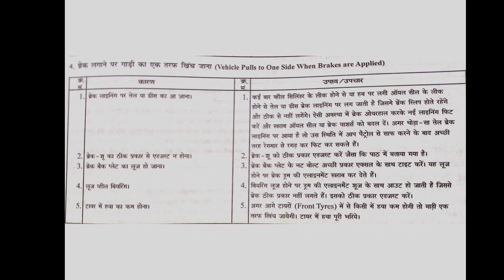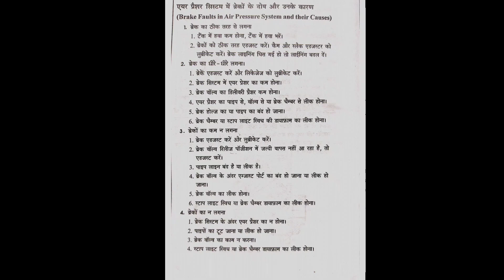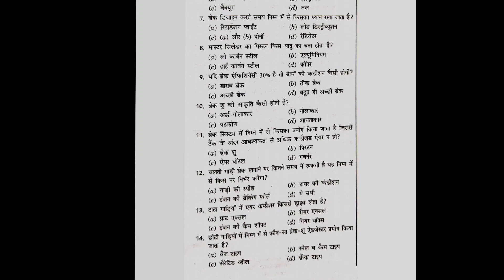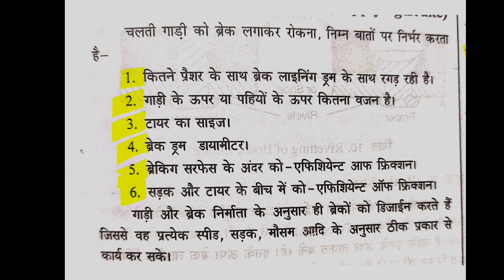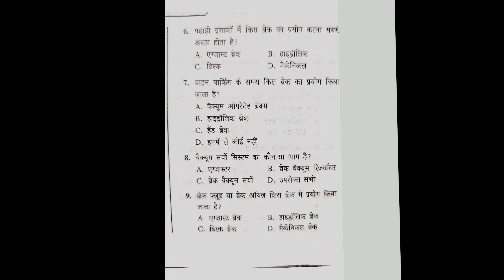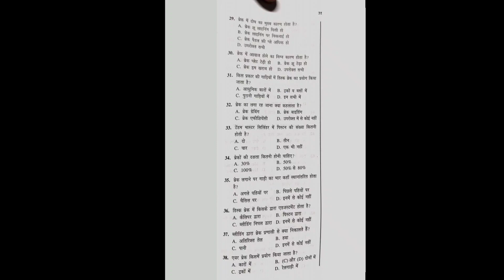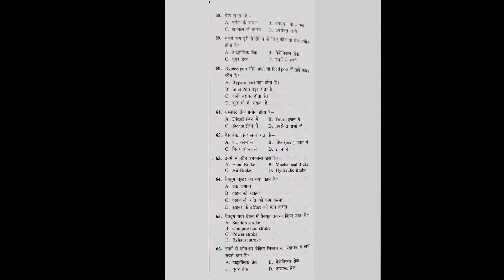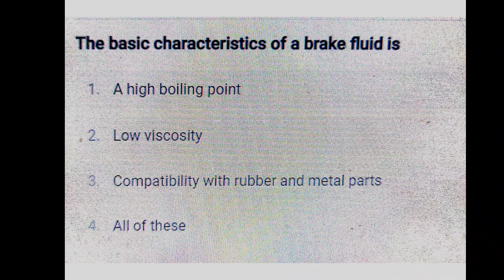Brake system Repair & Maintenance Most important Fault Repair Questions All in One Video